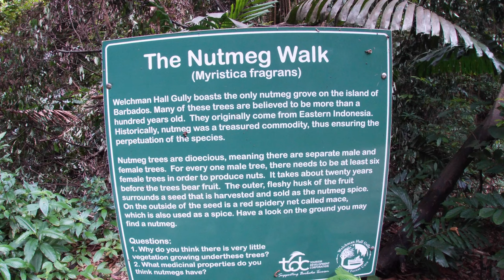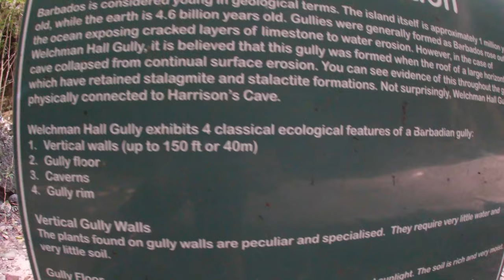Welchman Hall Gully, Barbados (2022)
Welchman Hall Gully was formed long ago when the roof of a large horizontal cave collapsed from continual surface erosion. Today it has become a vibrant tropical forest full of life. What will you see and hear when you visit?